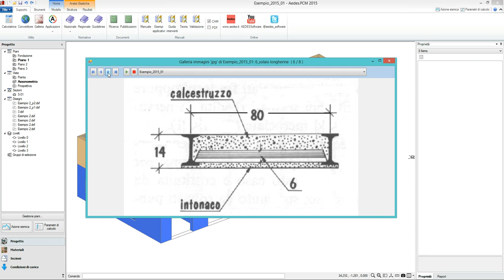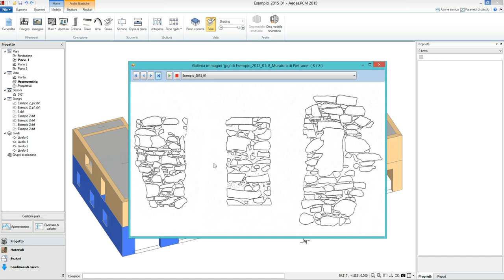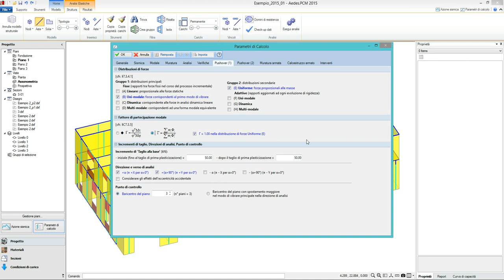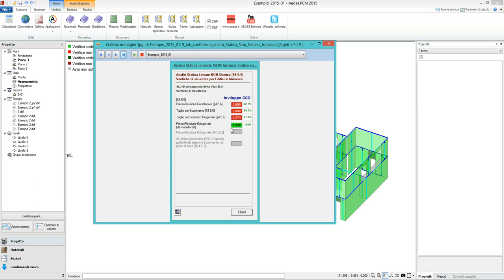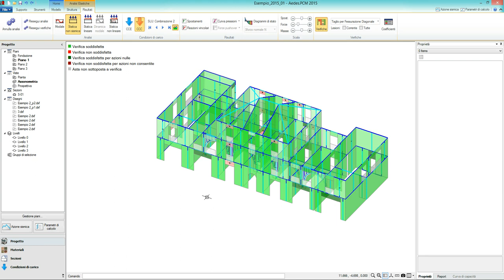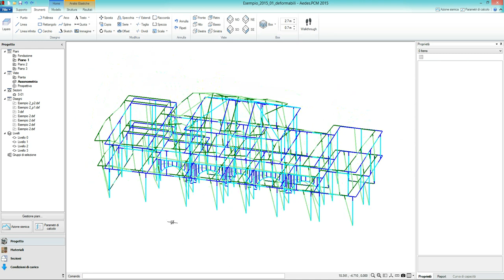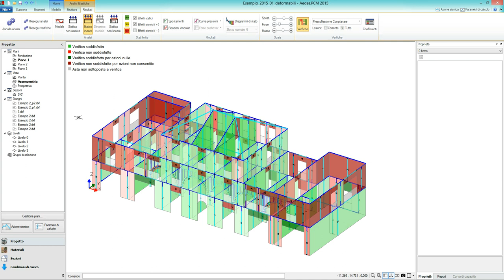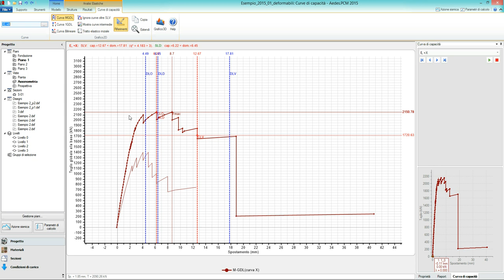Esempio PCM 2015 (1/2)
Esempio di edificio esistente con diversi materiali. Analisi dello Stato di fatto: ipotesi di piani rigidi e deformabili
(a cura del Dott. Ing. Giacomo Sevieri)

L'edificio, studiato nel volume Manuale delle Murature Storiche: Analisi e conoscenza del costruito storico in muratura, Direttore Scientifico Antonio Borri, Autori Emanuele Del Monte, Barbara Ortolani, Andrea Vignoli a cura di Chiara Donà (Ed. DEI – Tipografia del Genio Civile, Roma, 2011 - Appendice §A.2.7), viene rielaborato nel presente contesto in qualità di esempio applicativo di PCM.